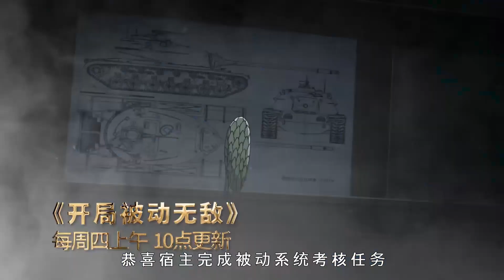🔔🔔🔔 《我老婆是魔王大人 》 第68集 伊贝，我喜欢你！-高清 1080P